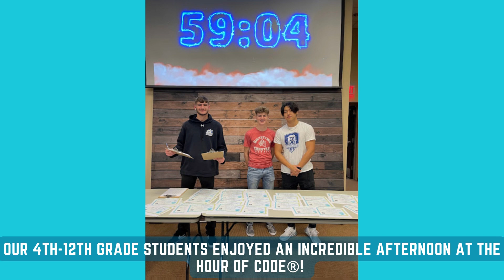December 27, 2022